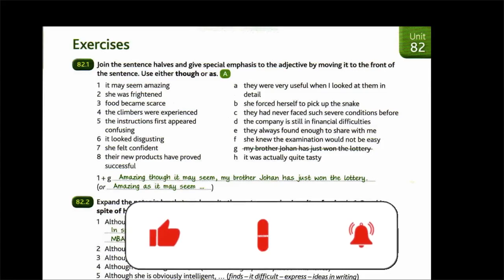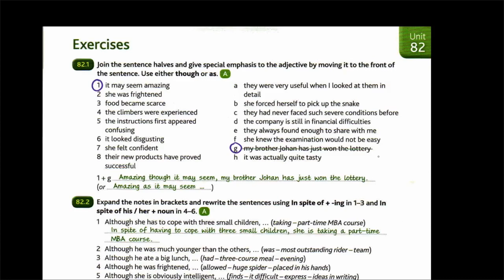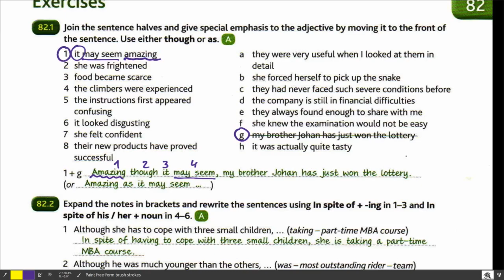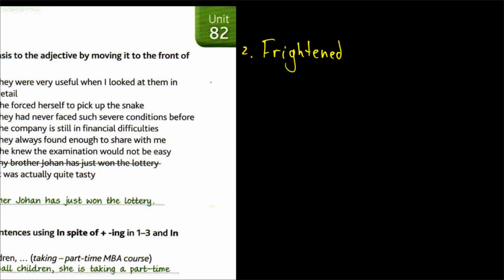Advanced Grammar in Use | Unit 82-1 | разные варианты clauses of contrast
Перестройка придаточного предложения с противопоставлением, aka clause of contrast,  с фразовым выделением, aka emphasis с выносом вперед прилагательного. Не со всеми предложениями так можно, но там, где главный глагол показывает состояние и есть прилагательное, такой фокус дает изящности и выделяет мысль.

 Упражнения из книги Advanced Grammar in Use by Martin Hewings.